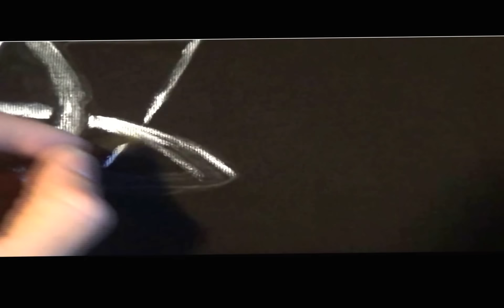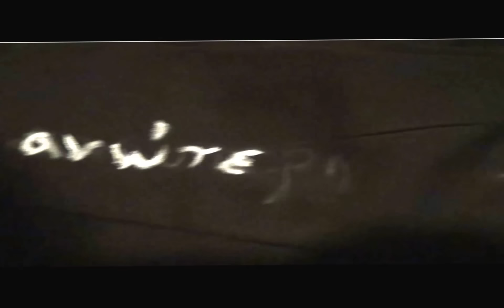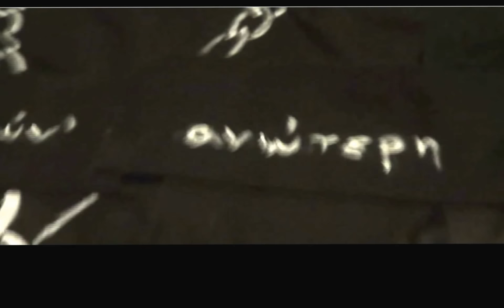ΤΡΙ.π.Α crew T-shirt By the Joker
A tribute to TRI.p.A crew!

song: "Τι ακούτε?" - ΤΡΙ.π.Α crew